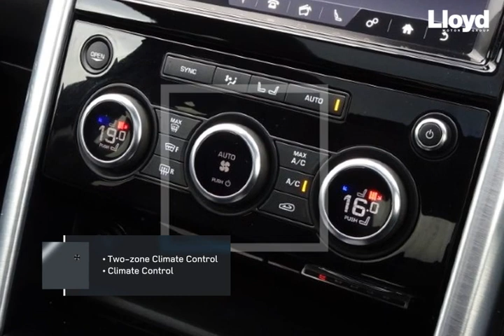LAND ROVER DISCOVERY 3.0 SD6 HSE 5dr Auto 2020 - Lloyd Motors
Check out this LAND ROVER DISCOVERY 3.0 SD6 HSE 5dr Auto 2020, Automatic. Color: transmission in Grey. Let's give you a quick walkthrough of the specifications: Features on our Discovery include,  20" 5 split-spoke 'Style 5011'Alloy Wheels,  7 Seat Configuration,  2 USB Charging Ports in Second Row,  Full size spare wheel,  Adaptive Cruise Control with Stop & Go,  All-Wheel Drive (AWD),  Auto High Beam Assist (AHBA),  Two-zone Climate Control,  Electrically deployable tow bar,  Dark Satin Brushed Aluminium trim finisher,  Heated front and rear seats,  LED headlights with signature DRL,  Meridian(TM) Sound System,  Privacy glass,  Rear Camera,  Sliding front sunroof and fixed rear panoramic roof,  Terrain Response,  10 inch Touch Pro,  Voice recognition system,  Heated windscreen,  Satellite Navigation,  and more! To arrange a viewing or test drive,  request a personal video,  discuss funding options or just proceed with purchase,  please drop one of the team a line on the contact details provided. Any part exchange a pleasure & competitive finance solutions on request., Built-In Sat Nav, 5 Star Safety Rating, Climate Control, Leather Seats. At Lloyd Motors, we are redefining the dealer experience.